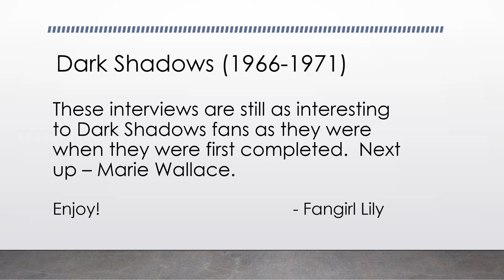Marie Wallace Interviews - Part 1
Interview, part 1 of 2, Her Audition and the Iconic Character of Eve

In the story of Dark Shadows was a man who was created and his name was Adam.  Barnabas and Dr. Hoffman decided that Adam needed a companion and their creation was Eve.  Marie's audition story in this video is very interesting.